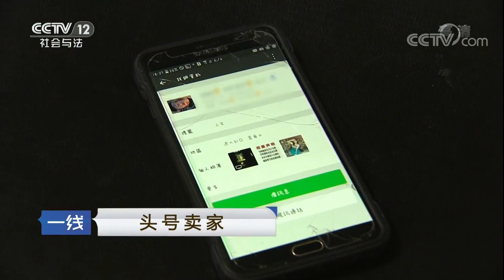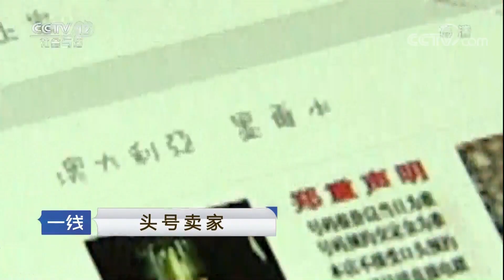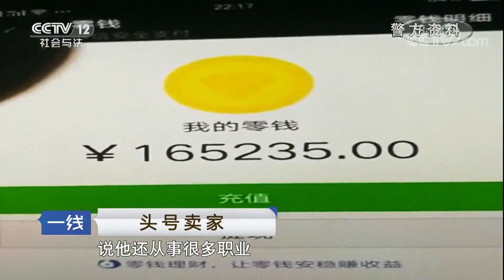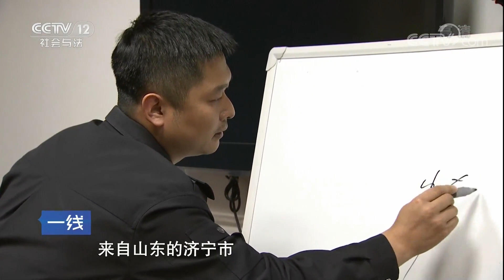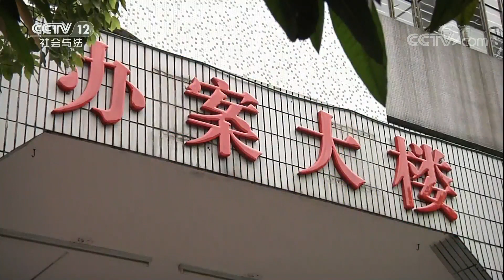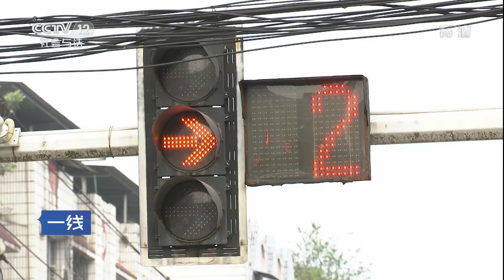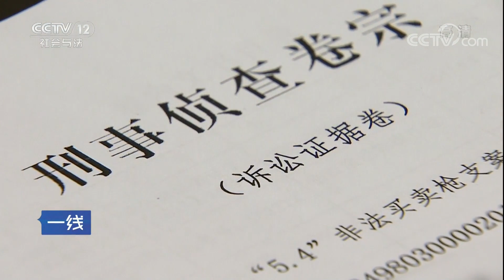《一线》 20180516 头号卖家： 朋友圈展示枪支是炫耀还是买卖？ | CCTV社会与法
本期节目主要内容： 朋友圈展示枪支是炫耀还是买卖？单线联系，从不见面，藏身幕后的头号卖家究竟是谁？辗转多地，循线追击，网络贩枪团伙逐渐现形，敬请收看本期节目。